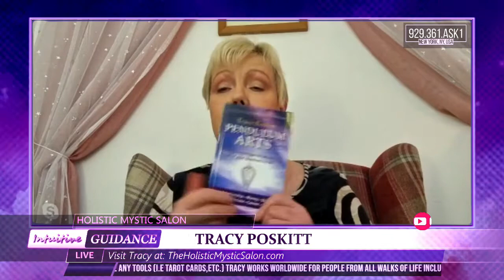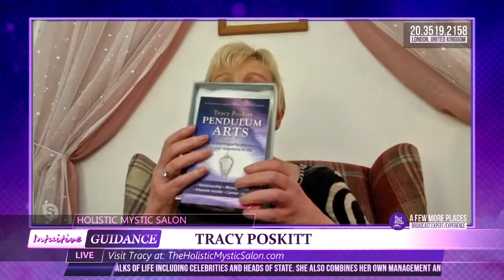Holistic Mystic Salon - October 12, 2021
Show: Holistic Mystic Salon
Host: Tracy Poskitt
Date: October 12, 2021